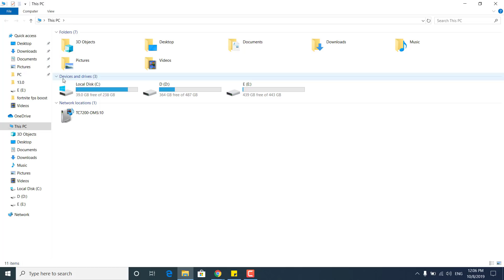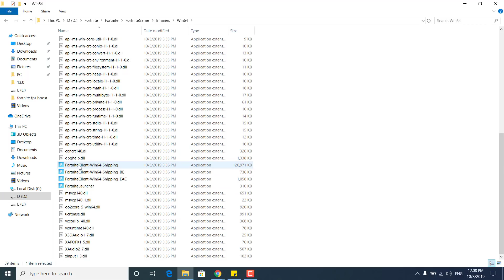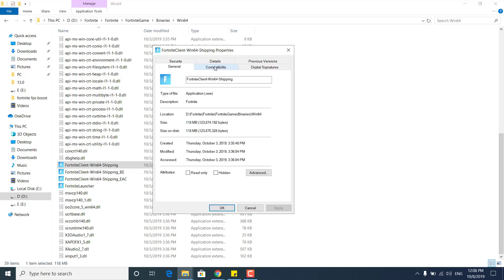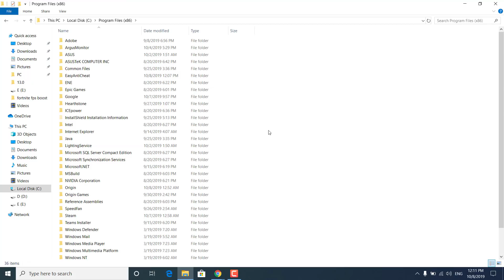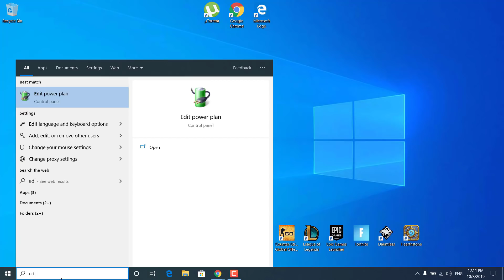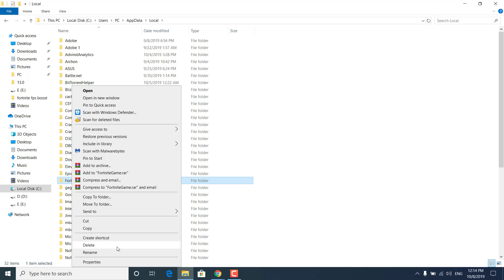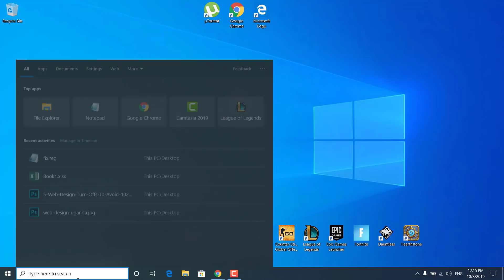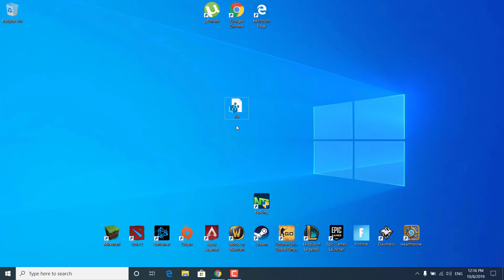FIX FORTNITE CRASH SEASON 11 ( FIX FORTNITE CRASHING ERROR CHAPTER 2 )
In this video, I show you how to fix the Fortnite crash in Fortnite Chapter 2 Season 1 or the Fortnite Season 11. Fix the Fortnite crashing error in the new Chapter 2 Season 1. Fix the Fortnite application has crashed and will now close error and fix the Fortnite Not Opening crash in Fortnite Chapter 2 Season 1 or Fortnite Season 11.

[HKEY_LOCAL_MACHINE\SYSTEM\CurrentControlSet\Control\GraphicsDrivers]

"TdrDelay"=hex(b):08,00,00,00,00,00,00,00
Lower your ping with NoPing.